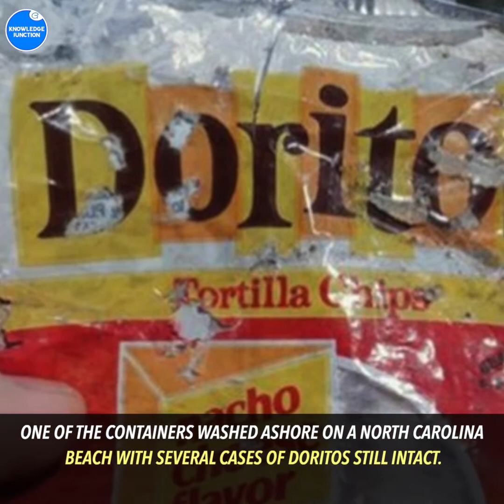8 Astonishing Things That Have Washed Up On Beaches!